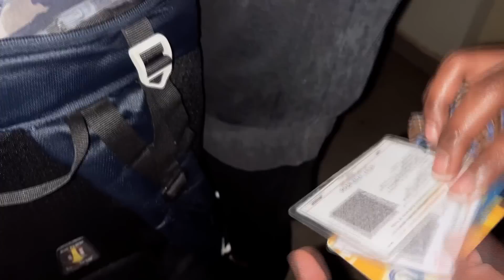D’Mello House ! ( Mysterious Journey )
"D'Mello House" is a found-footage horror film about a group of friends who decide to explore an abandoned house in the middle of nowhere. While investigating the house, they begin experiencing strange and unexplainable events, leading them to conclude that the house is haunted.